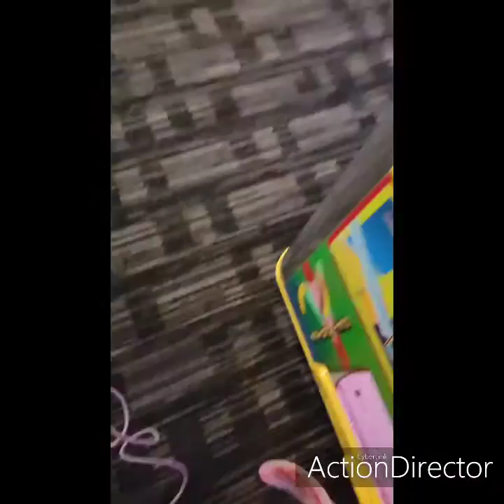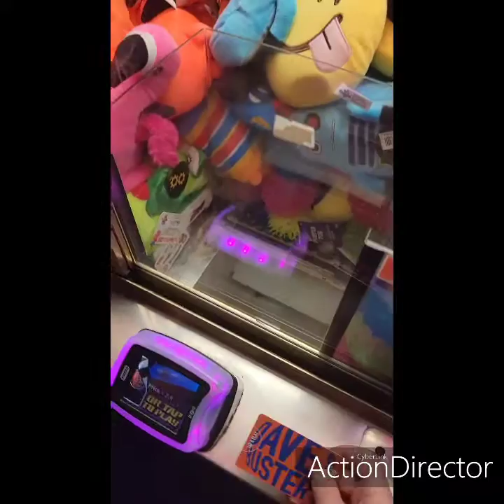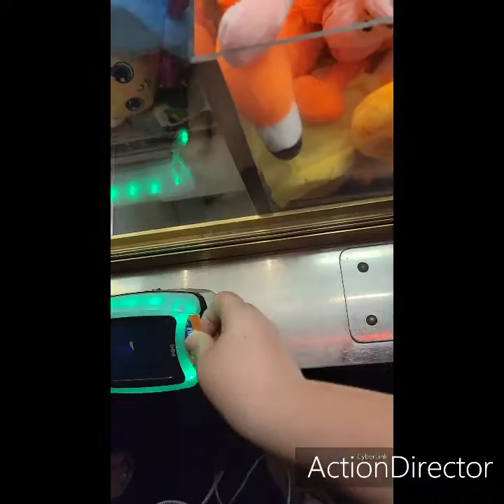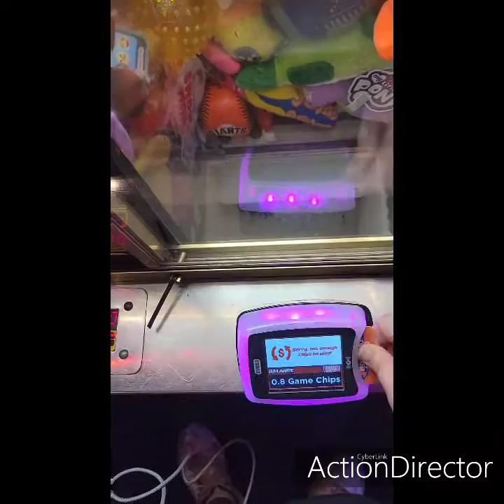the clawing crew summer blast round 4 2021 part 2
score prizes Jacob 9. Edward 0. Bella 1. vampires 2. werewolves 0. alice 10. volturi  5 map. patchy stabbington